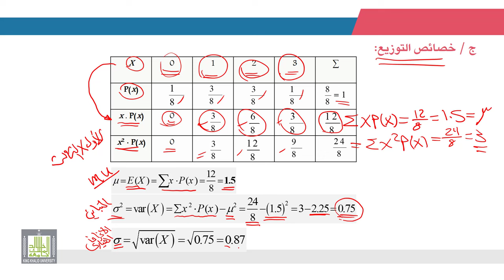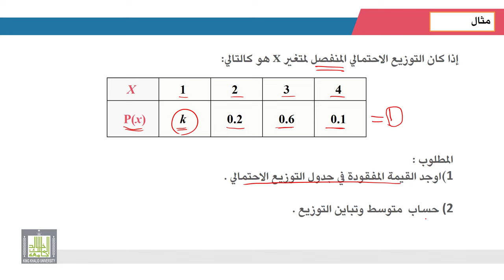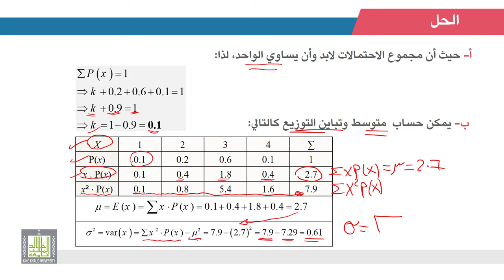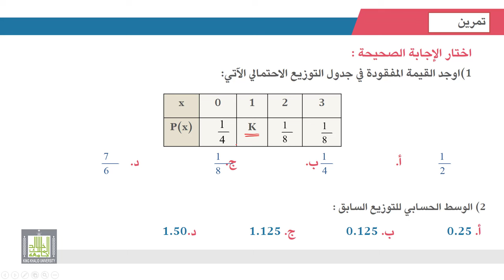الإحصاء التطبيقي | 2 - 4 | التوزيعات الاحتمالية المنفصلة - 3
الوحدة 2 - الدرس 4 :  التوزيعات الاحتمالية المنفصلة - 3
خصائص التوزيعات الاحتمالية المنفصلة وامثلة متنوعة عليها